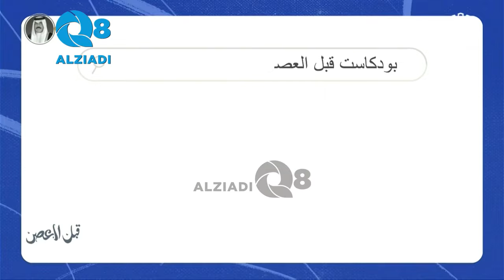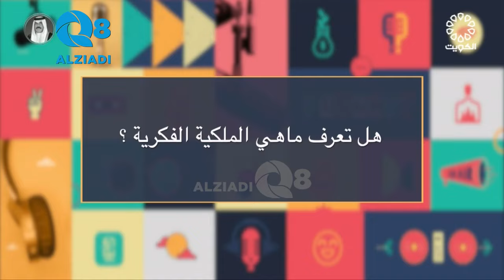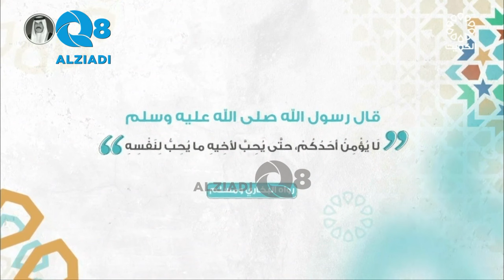بودكاست (قبل العصر) يستضيف راشد العويهان و حلقة عن الملكية الفكرية عبر تلفزيون الكويت